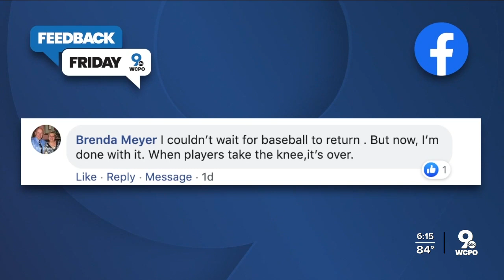Feedback Friday: July 24